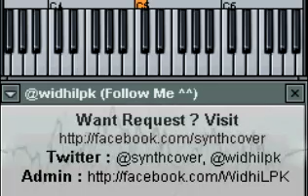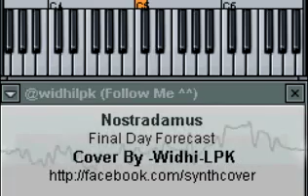[SYNTH COVER] Nostradamus - Final Day Forecast